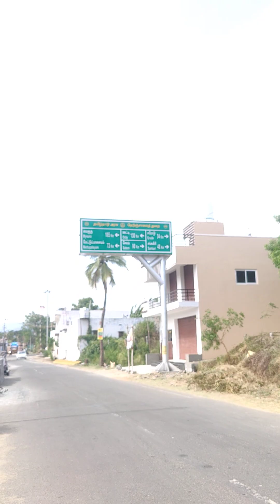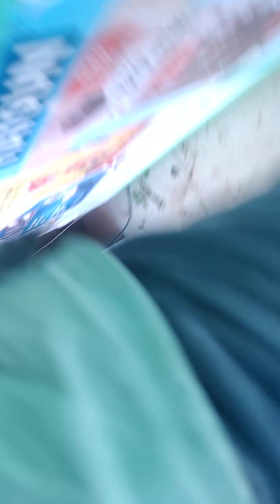29 January 2024